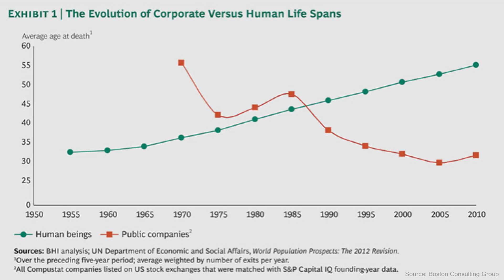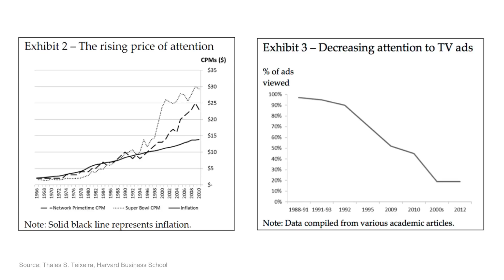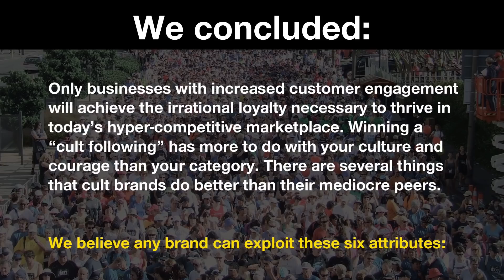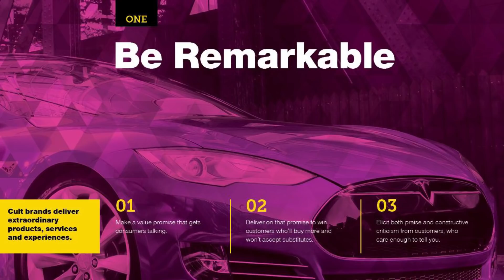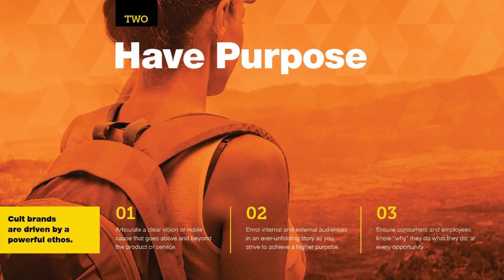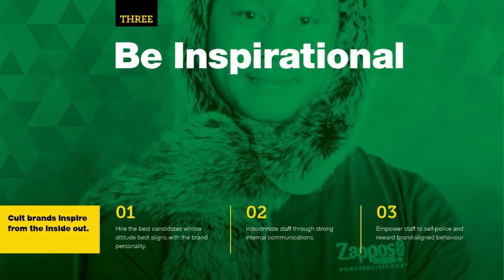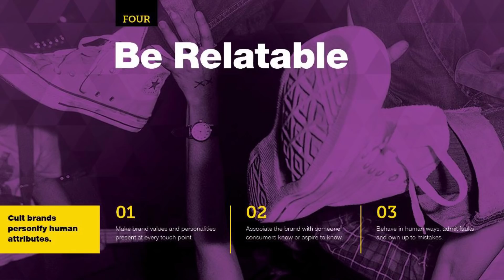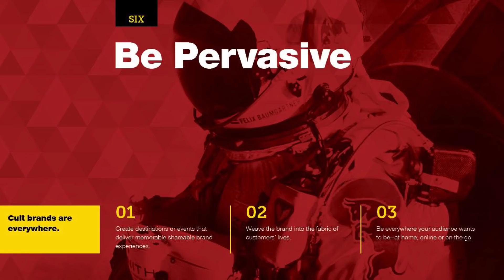How I discovered the black art of cult branding | Rob Howard | TEDxStLawrenceCollege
Customer engagement is key for the success of your business and Rob elaborates on ways of reaching such engagement.

Over my 20-year marketing career, I've worked with brands big and small around the world. Some have become dependent on traditional forms of marketing and are mired in mediocrity, while others emphasize engagement and succeed in forging cult followings of loyal fans and customers. 5 years ago, I set out to unlock the genetic code of the world's most coveted, cult brands. I emerged enlightened, helped found a marketing firm (Cult Collective), a think tank, a global summit (The Gathering), and wrote a book (Fix: Break the Addiction That's Killing Brands) to help enlighten others. I think emerging marketers and business leaders would find what I've discovered enlightening too.